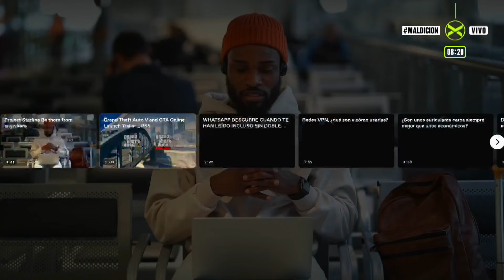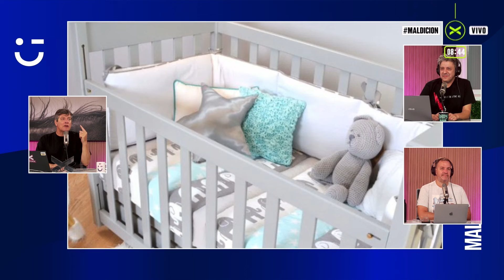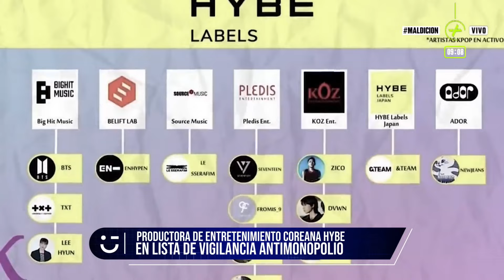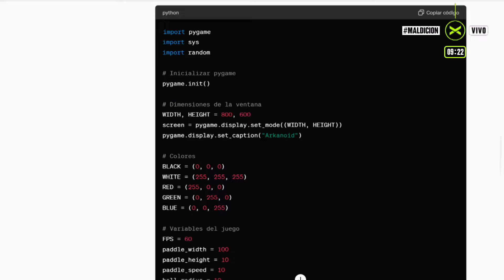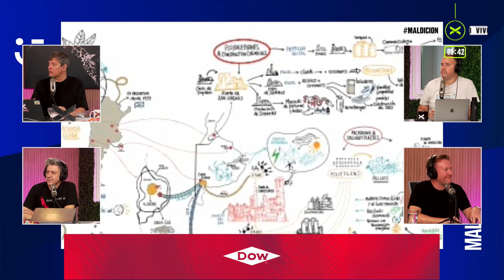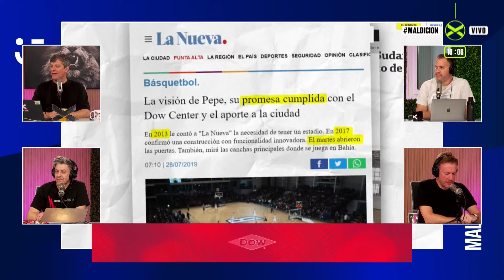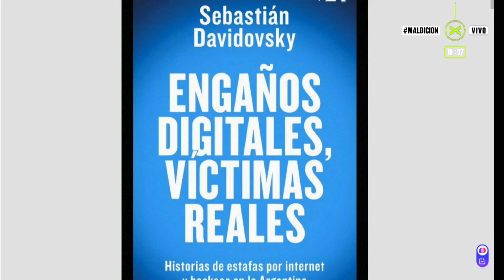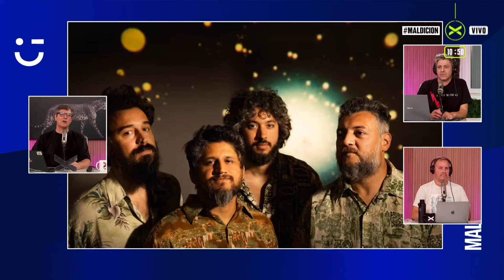¡MAÑANA DE ANUNCIOS! | Maldicion | COMPLETO 16/05